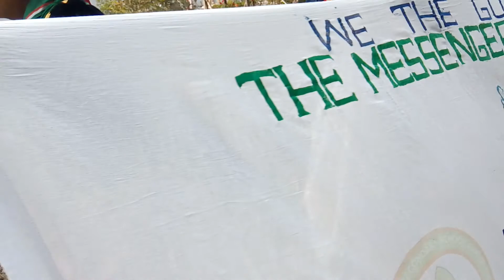Nepal Scout Team in Rangpo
National Integration camp In Sikkim